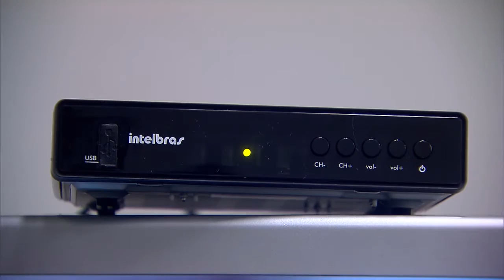Brasília e entorno terão o sinal analógico desligado em outubro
NBR NOTÍCIAS - 30.03.16: Em outubro, Brasília e cidades do entorno do Distrito Federal vão fazer o desligamento do sinal analógico de TV. É a primeira região a fazer a transição para o sistema de TV digital depois do teste-piloto no município de Rio Verde, em Goiás, concluído recentemente. Para tirar dúvidas, você acesse vocenatvdigital.com.br